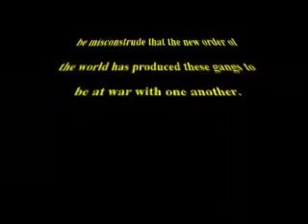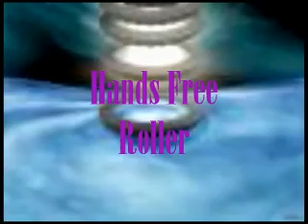Skunk Wars Episode One